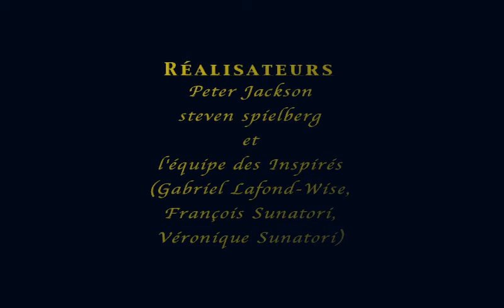Frodon vs. Mich An - Video Camp ArtTechno Outaouais 2003